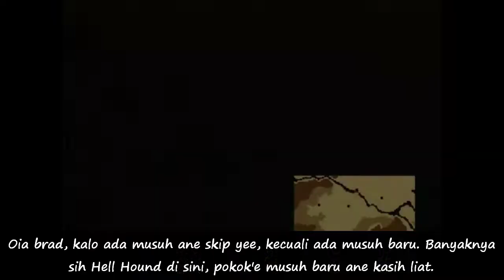SUIKODEN (Part 27) : Memeriksa Fortress of Lorimar Untuk Menuju Warrior's Village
Abis berperang sana-sini di video sebelomnya, kali ini Liberation Army mau nambah jumlah anggotanya di daerah baru brad, yaitu Warrior's Village. Untuk ke sono perlu ngelewatin Fortress of Lorimar. Tapi ada yang aneh saat perjalanan ke sono brad. Biar klean tau, simak ae videonya yee brad :D